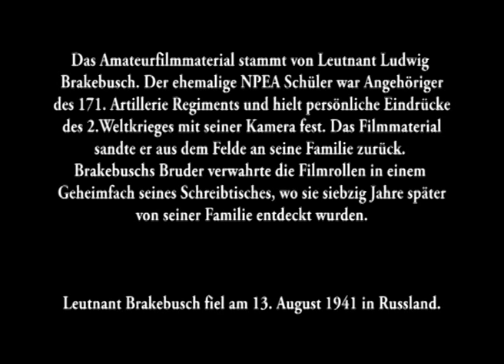T-35 & KW-2 russische Panzer im WW2 - Ein Napola-Schüler filmt den Krieg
Der als „Landschlachtschiff“ bezeichneten T-35, von dem angeblich nur 39 Exemplare im WK2 im Einsatz waren im Schmalfilm. Das 58 Tonnen Stahl-Monster war damals bereits zu schwer und veraltet.

In unserem Archiv befindet sich das Schmalfilmmaterial von Leutnant Ludwig Brakebusch. Der ehemalige NPEA / NAPOLA Schüler war Angehöriger des 171. Artillerie Regiments und hielt persönliche Eindrücke des 2. Weltkrieges mit seiner Kamera auf 9,5mm Schmalfilmen fest. Das Filmmaterial sandte er aus dem Felde an seine Familie zurück. Leutnant Brackebusch fiel am 13. August 1941 in Kiew.

Wigand Wüster, ein Kamerad Brakebuschs hat seine Erlebnisse beim Artillerie Regiment 171 mit dem Buchtitel "Von Charkow bis Stalingrad" veröffentlicht. Während der Arbeit an seinem Buch erinnerte sich der Stalingrad Überlebende daran, dass sein Offizierskamerad Brakebusch damals gefilmt hatte. Eine spannende Spurensuche konnte beginnen …
Brakebuschs Bruder verwahrte die Blechdosen mit den privat gedrehten Schmalfilmen in einem Geheimfach seines Schreibtisches, wo sie erst siebzig Jahre später von seiner Familie entdeckt wurden.

Das unveröffentlichte Filmmaterial konnte von uns erworben werden und liegt bereits abgetastet in HD-Format in unserem Archiv vor.

Wenn Sie private Schmalfilme (8mm, 9,5mm und 16mm) besitzen, können Sie sich gerne an uns wenden. Wir sind stets an einer Übernahme und dem Erwerb interessiert.
Gerne erwarten wir Ihre Anfrage.

Möchten Sie unsere Archivarbeit unterstützen?

If you`re looking for rare historical filmfootage, historical pictures and eyewitness filminterviews please get in contact with us.
We offer a private view from Germany, Europe, Cuba and the United States of America.